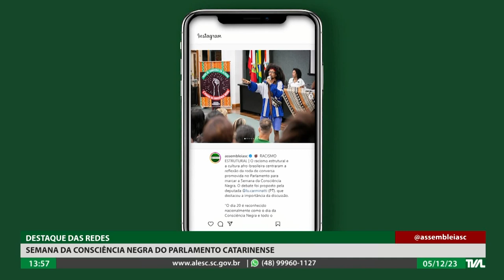Programa Conecta - 05/12/23